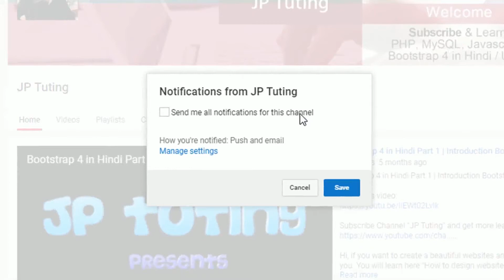Session in PHP | Server Side Validation Using Session in Hindi Part 1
Hello dosto, is video series me hum session ka concept sikhenge, sath hi hum session ka use krke form validation bhi sikhenge.

Session har programming language me ek bohot hi important role play karta hai. Login se lekar logout tak ye sara kaam bhi session ke through hi hota hai.

Session ek temporary file hoti hai jo server per create hoti hai or server per hi store hoti he. Or jab tak hum self session ko destroy nahi kr dete tab tak session server me active rehta he. Session ka concept cookies ki tarah hi hai. Bas difference ye hai ki cookies local PC me store hoti he or session server per store hota he.

 Isliye server per store hone ki wajah se session cookies se zyada secure hota he.

Hum session use krke ek variable ko ya ek hi information ko more than 1 pages per or multiple time use kr sakte hai. Or session me hum koi bhi information ya value store kar sakte he.

Session PHP me ek Global Variable hota he. Or ise PHP me $_SESSION type krke use kia jata hai. Session ko use krne ya session ko create, destroy krne ke liye hume sabse pehle session ko start karna hota he. Session ko start krne ke baad hi hum use use kar sakte hai. Without session start hum session ko use nahi kar sakte.

Please note the syntax and some points of the session :-

1. For Session start
     session_start();

2. For Create session
     $_SESSION["name of session"] = Variable or Information;

3. For Store session in any variable
     Any variable name = $_SESSION["name of session"];

4. $_SESSION must be written in upper case letters.

Previous Courses Link